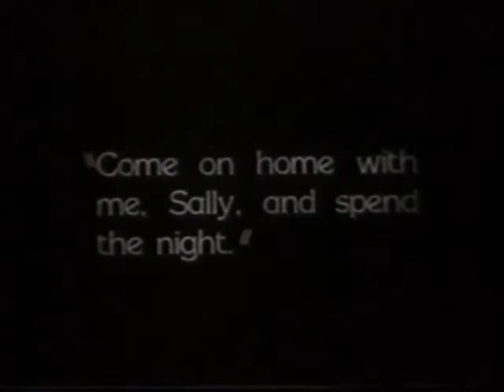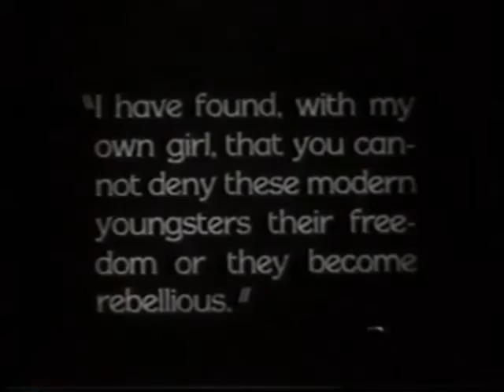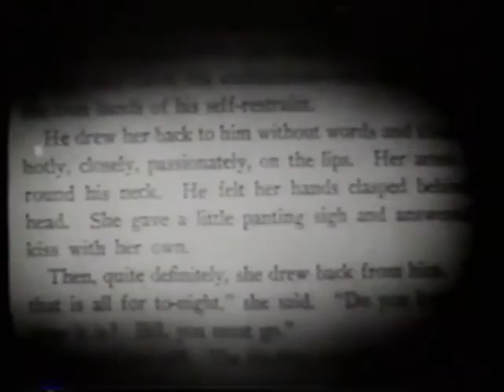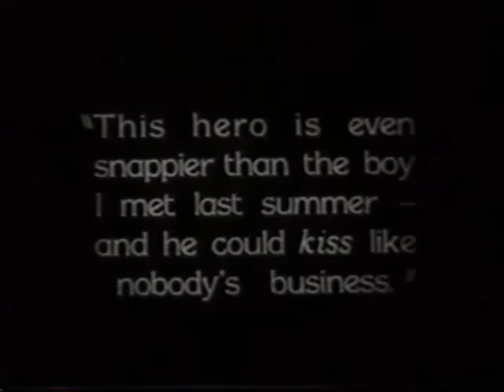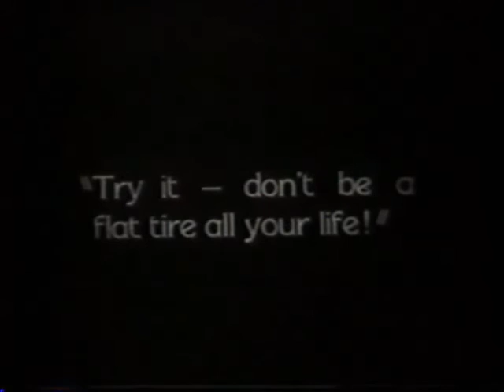"The Road to Ruin" (1928)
"The Road to Ruin" is a poignant social drama featuring Florence Turner, a star of Silent Hall of Fame.

A teenage girl lacking parental guidance and control loses her way in life.

Directed by               Norton S. Parker
Produced by             Cliff Broughton Productions
Based on                    a screen story by Willis Kent
Starring                     Helen Foster, Grant Withers, Florence Turner, Charles Miller
Cinematography       Henry Cronjager
Editing by                  Edith Wakeling
Distributed by           Cliff Broughton Productions